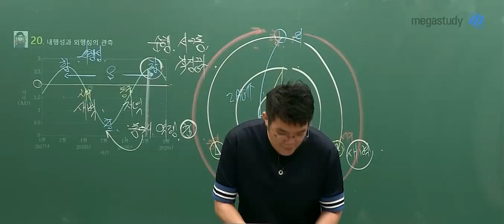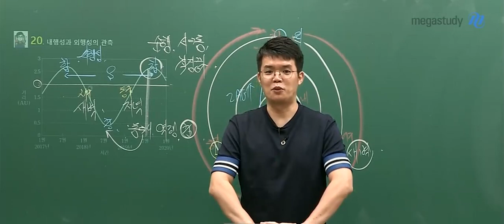[메가스터디] 지구과학 엄영대 쌤 - 열심히 노력한 만큼 결과는 나올겁니다!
얼마 남지 않은 수능,
여러분은 1년동안 최선의 자리에서 최고의 노력을 다했고,
이보다 더 잘 할수 없을 만큼 열심히 해왔습니다.

열심히 노력한 만큼 결과는 나올 거라는 믿음을 가지고
수능 시험을 본다면 좋을 결과가 있을 것입니다.

1년동안 공부하느라 고생 많으셨습니다.